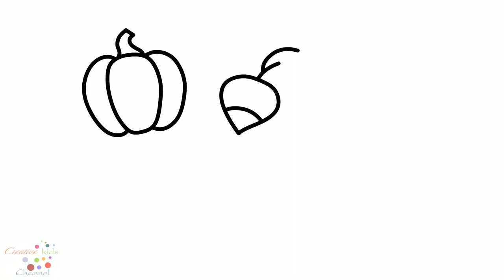How to draw Set Vegetables for KIDS